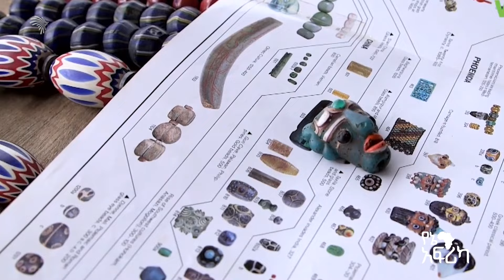የሞት መንፈስ የሚጠራው ከበሮ | የኔ አፍሪካ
የየኔ አፍሪካ ፕሮግራማችን ትኩረቱን የሚያደርገው አፍሪካ ውስጥ ስለሚገኙ ባህላዊ ጌጣጌጦች ነው። በዚህም መሰረት አፍሪካ ውስጥ ያሉ ባህላዊ ጌጣጌጦች ጠቀሜታቸው ምንድነው? እራሳችንን በባህላዊ መንገድ ለማስዋብ ብንፈልግ ባህላዊ የአፍሪካ ጌጣጌጦችን የት ማግኘት እንችላለን? ይህንንም በተመለከተ እነዚህ ጌጣጌጦች ወደ ሚገኙበት ሱቅ ሄደን ስለ እቃዎቹ ዋጋ እና አጠቃላይ ስለ ባህላዊ ጌጣጌጦች የፕሮግራሙ አዘጋጅ እና አቅራቢ የሆነች ፀጋ_በላይ በዚህ ቪዲዮ የምታስቃኘን ይሆናል።

Our program "yene Africa " focuses on traditional Jawlery found within Africa. We explore the significance and purpose of these artifacts. If we want to adorn ourselves in a traditional way, where can we find these African jawleries? In this regard, our host and presenter, Tsega Belay, will take us to shops where these African Jawlery are sold and provide insights into their value and overall cultural importance in this video.